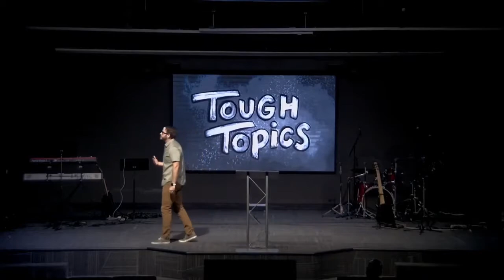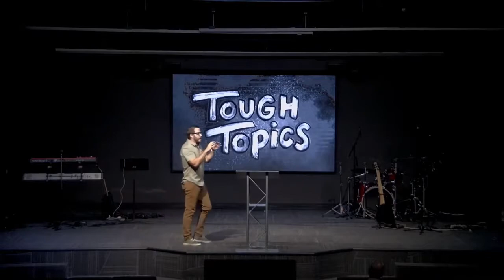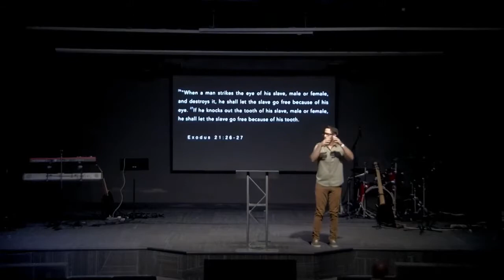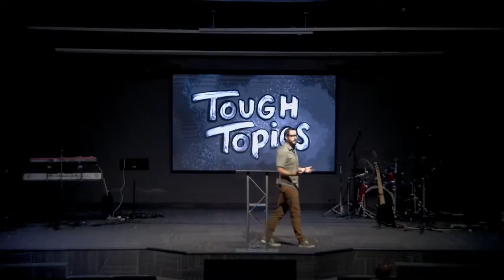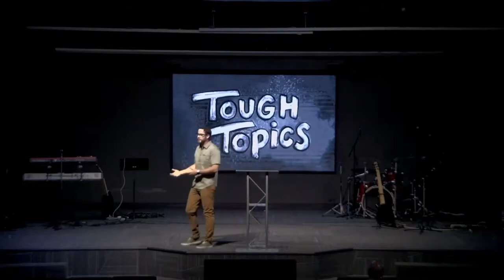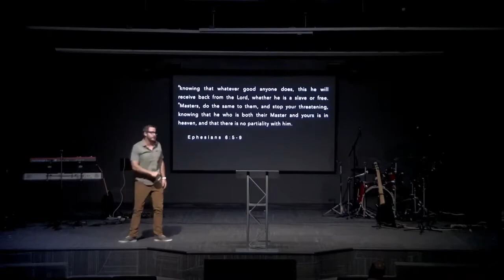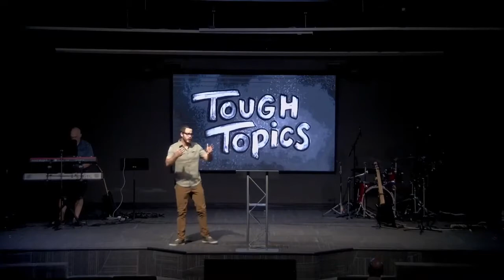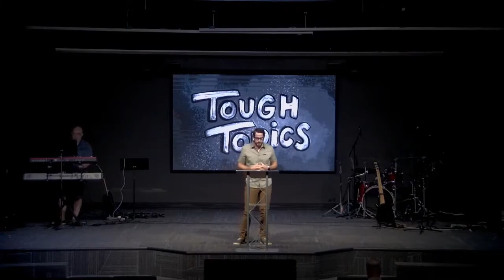Cross the Line Church 7-4-2021 9am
Join us for worship and the word!